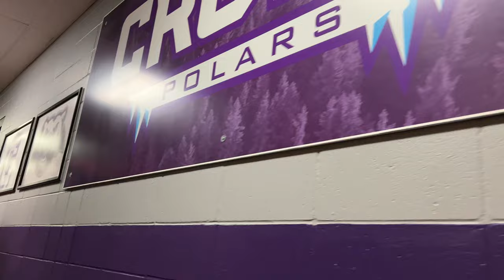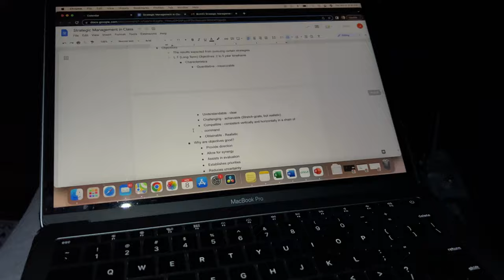MY FIRST COLLEGE BASKETBALL GAME OF MY SENIOR YEAR! | GAMEDAY VLOG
What's up everybody! We are officially back with gameday vlogs again this season! I can't wait to take you guys along with for my last college basketball season!